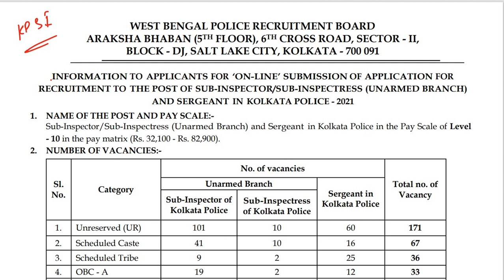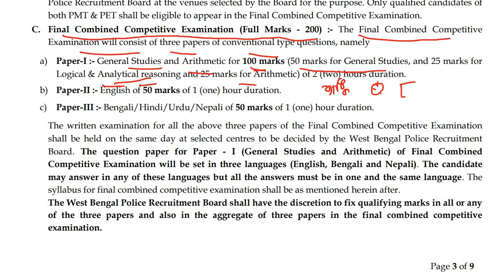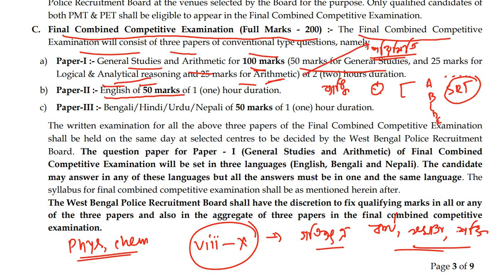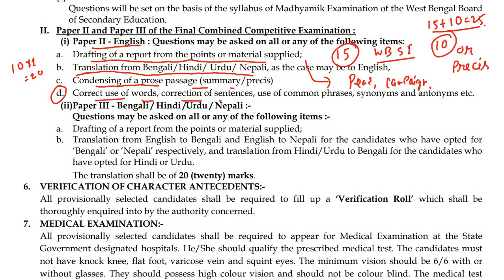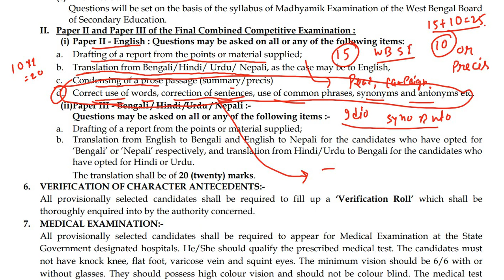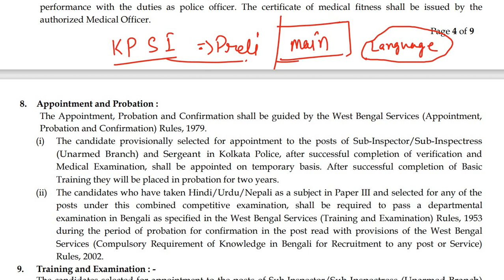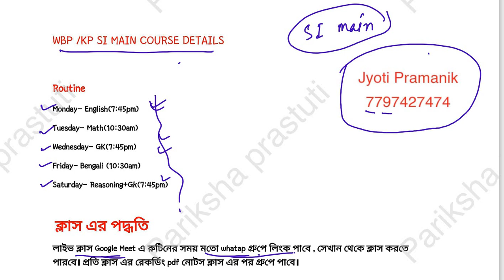KOLKATA POLICE SI PRELIMINARY RESULT|| MAIN PREPARATION STRATEGY|| WBP EXAM RESULT UPDATE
KOLKATA POLICE SI PRELIMINARY RESULT|| MAIN PREPARATION STRATEGY|| WBP EXAM RESULT